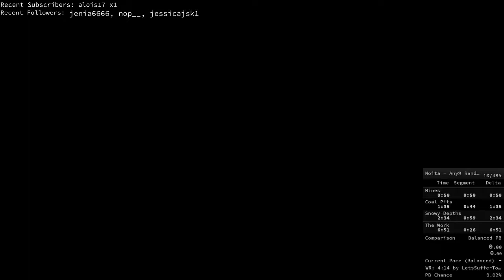Noita Any% Random Seed in 11m57s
Could've been a pb, but for one thing...